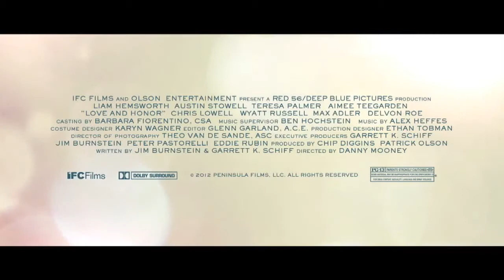Love and Honor Official Trailer